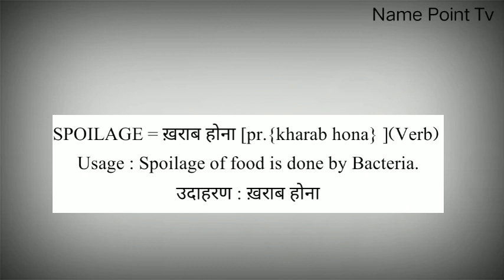Spoilage Meaning | Spoilage Meaning In Urdu & Hindi | Spoilage Ka Matlab Kya Hota Hai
Spoilage Meaning | Spoilage Meaning In Urdu & Hindi | Spoilage Ka Matlab Kya Hota Hai | Spoilage Ka Meaning